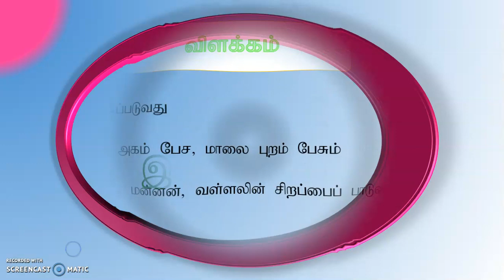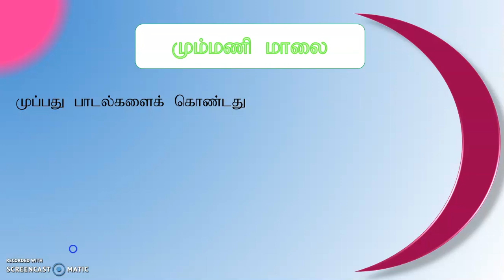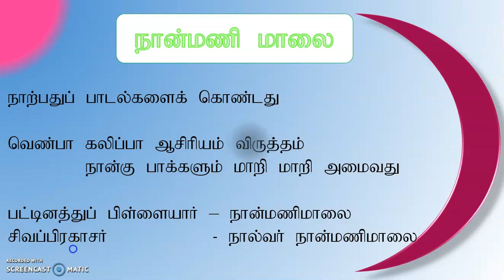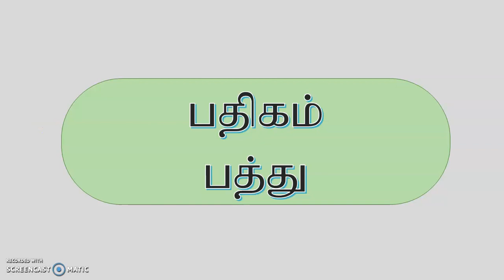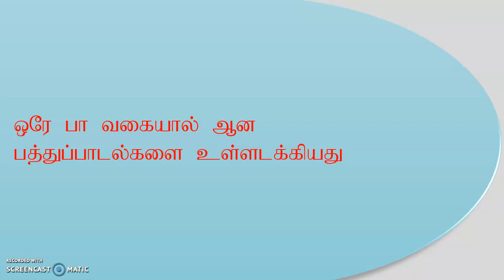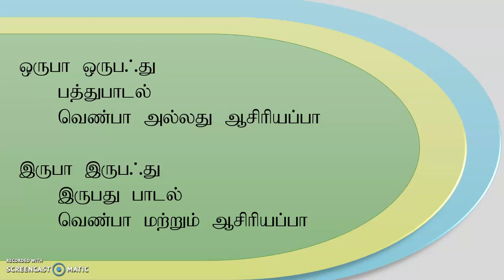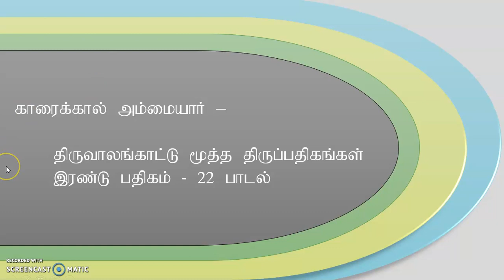மாலையும், பதிகமும்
அடுக்கி உரைக்கப்படும் இடைக்கால இலக்கியங்களில் குறிப்பிடத்தக்கவையான மாலை, பதிகம் குறித்த தரவுகள்